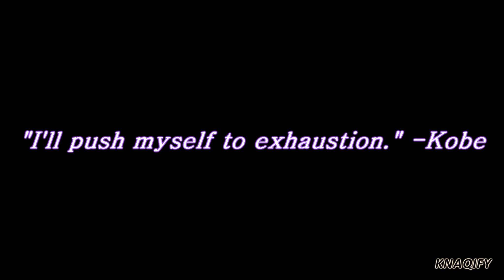Kobe Bryant Mix 2011 - Champion (HD)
- WATCH IN 720 - Thanks.
A Mix of Mr. Kobe Black Mamba Bryant. Ask any questions if you like. ^^